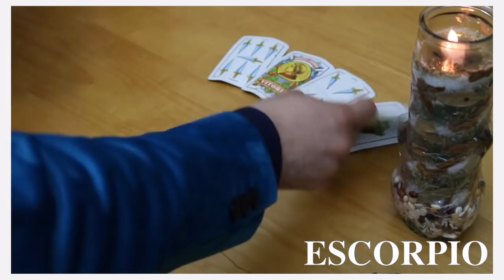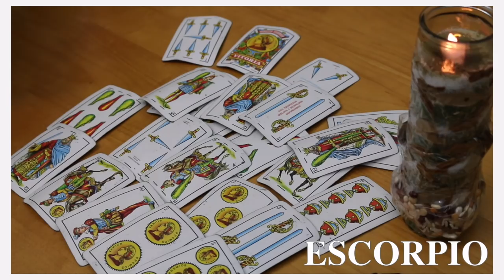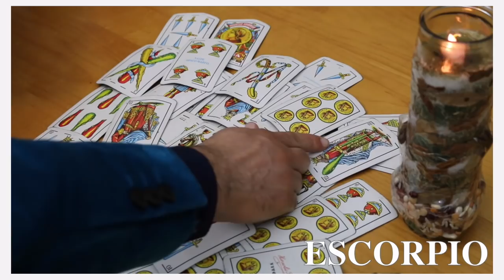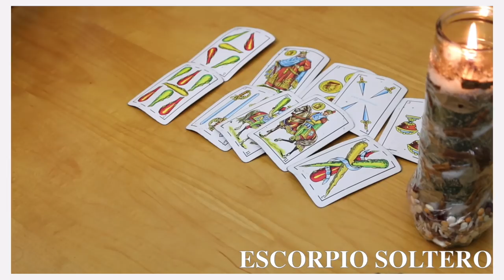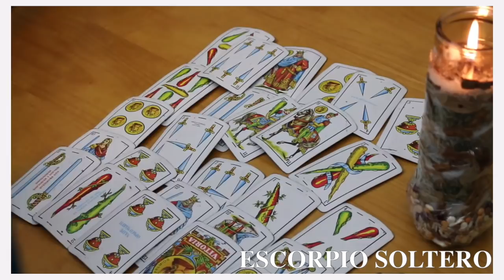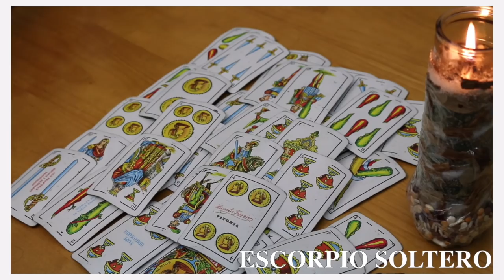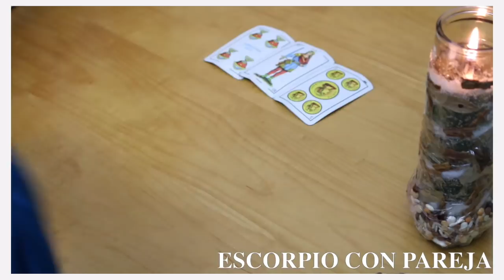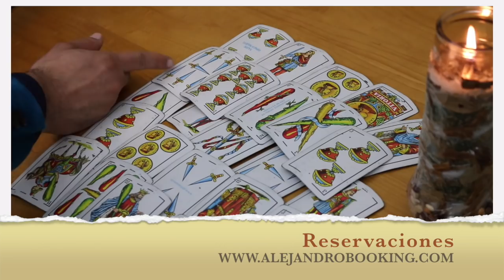ESCORPIO (JUNIO 2018) por Alejandro Mayor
ESCORPIO - Preparado con las cartas Españolas, por Alejandro Mayor

Haciendo una donación estarías ayudándome en mi canal, lo puedes hacer

Gracias, Dios y San Miguel te bendigan!